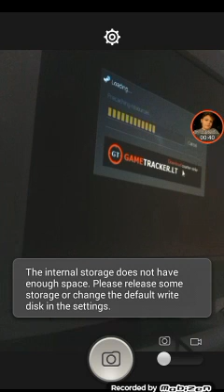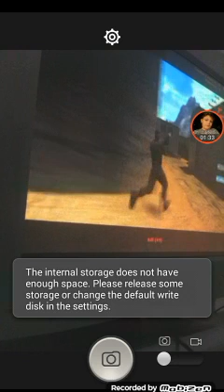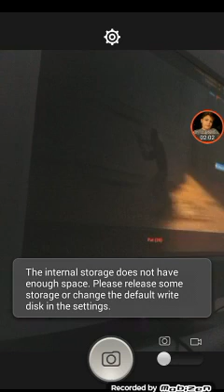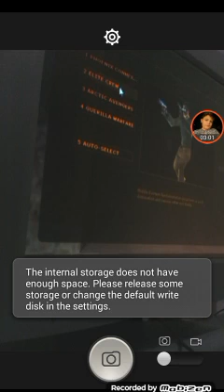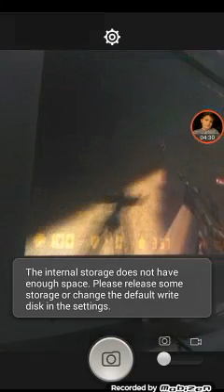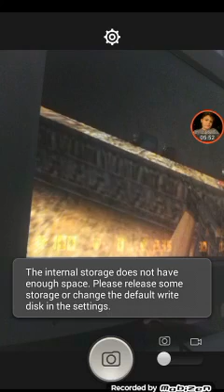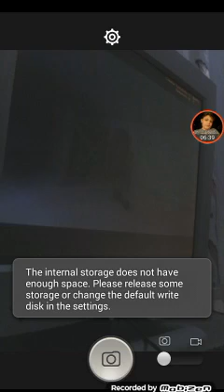Enisi vs conter terrorristev